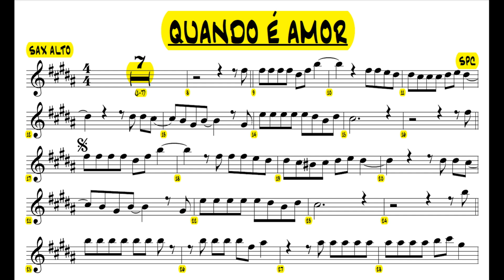QUANDO É AMOR SÓ PRA CONTRARIAR PARTITURA DEMO SAX ALTO